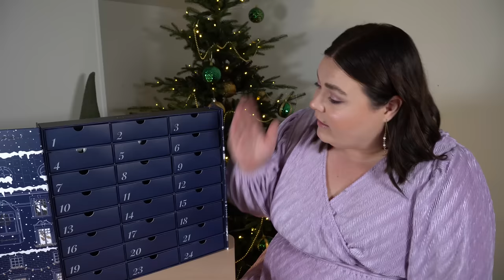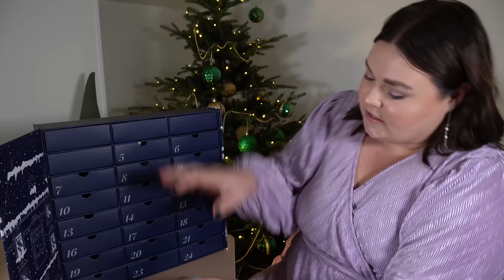ÖPPNAR HUDOTEKET ADVENTSKALENDER 2023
VINN HUDOTEKETS ADVENTSKALENDER HÄR:
3. Lämna en kommentar under denna video med ditt instagram-namn.

♥ Produkter jag nämnt i videon (alla länkar är Reklamlänkar):
Hudoteket adventskalender 2023